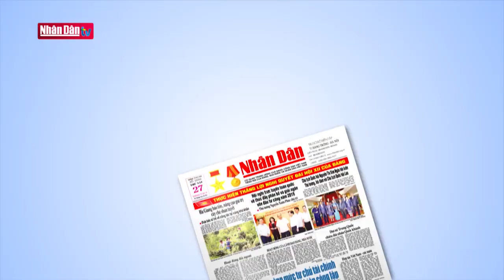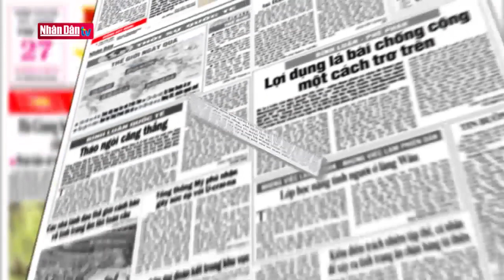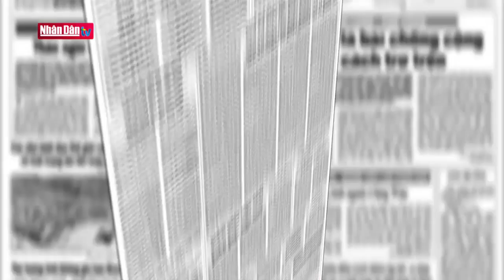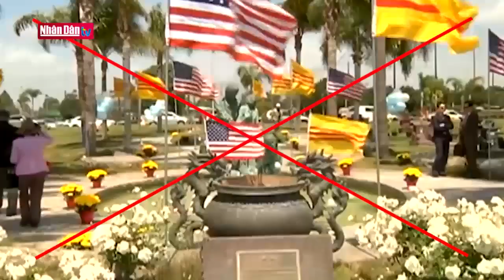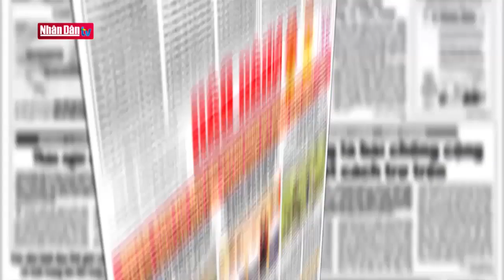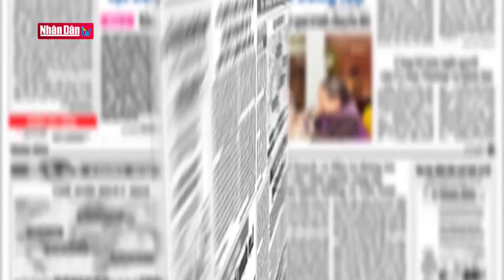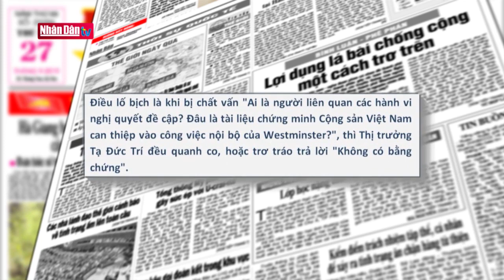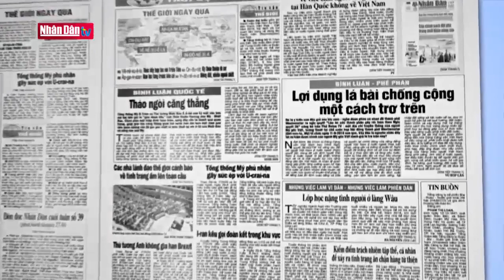Lợi dụng lá bài chống cộng một cách trơ trẽn